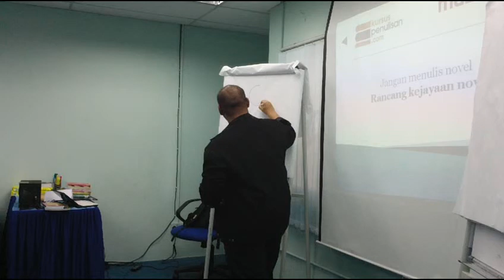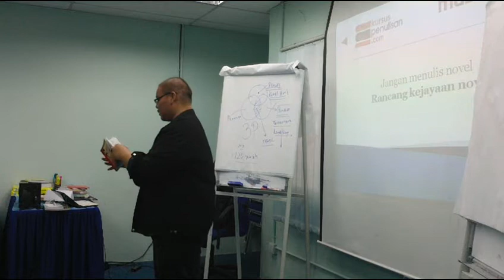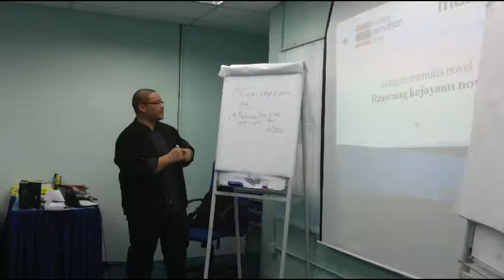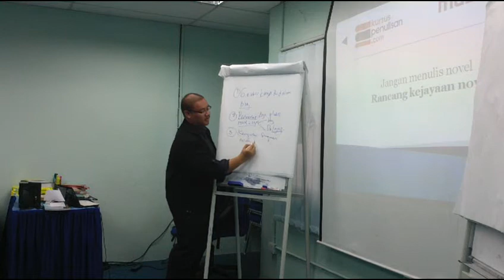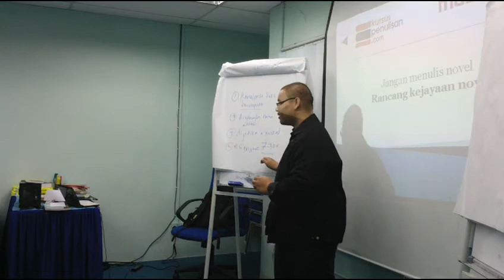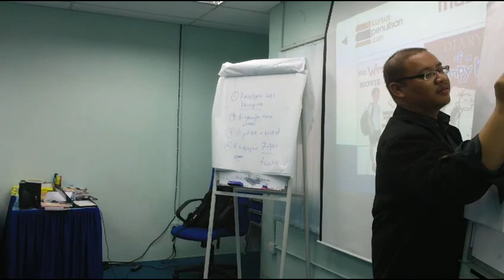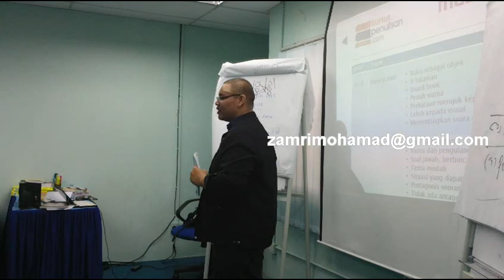Kursus Penulisan Novel Remaja dan Kanak-Kanak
Petikan pertama daripada Bengkel Penulisan Fiksyen Remaja dan Kanak-Kanak kepada penerbitan Must Read Sdn Bhd. Mendedahkan apakah strategi merancang kejayaan novel dan kaedah menulis novel.